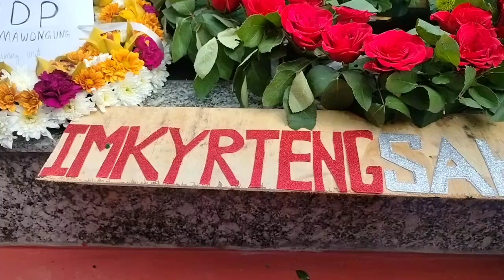IM KA KYRTENG SAH KA NAM || KA JINGRWAI KA PYNJAW UMMAT IA KI BABUN ll DONG JAMYNTHLEN